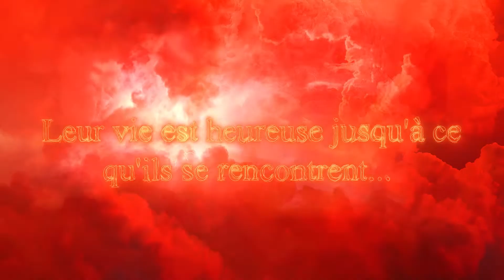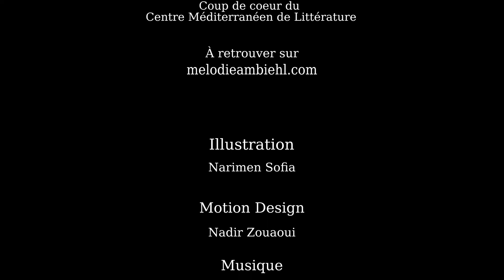La Tempête des Coeurs - Mélodie Ambiehl (booktrailer)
QUAND TOUT S’ACHÈTE, MÊME LE BONHEUR, L’AMOUR SE PAIE AU PRIX FORT !

Il s’appelait Nathaniel. Elle s’appelait Isallys.

Ils s'aimèrent au premier regard.

Mais c’était sans compter le destin
et ses terribles secrets…

Mais c’était sans compter le futur
et son terrible prix…

Nathaniel et Isallys sont voués l’un à l’autre mais…
Leurs sentiments résisteront-ils à la fatalité ?

DÉCOUVREZ LA TEMPÊTE DES CŒURS : UNE HISTOIRE D’AMOUR À L’ÉPREUVE DU FUTUR !

Un hommage à la littérature & une réflexion sur nos âmes,

LA TEMPÊTE DES CŒURS...

A COMMANDER SUR AMAZON

Texte lauréat catégorie adulte du "Prix des Tendons du style de l'Imaginaire Littéraire" & COUP DE CŒUR du Centre Méditerranéen de Littérature

*** Je remercie infiniment Narimen Sofia (illustratrice) & Nadir Zouaoui (motion Design =mise en vidéo) pour leur fabuleux travail : je suis totalement FAN du résultat ! :D ***